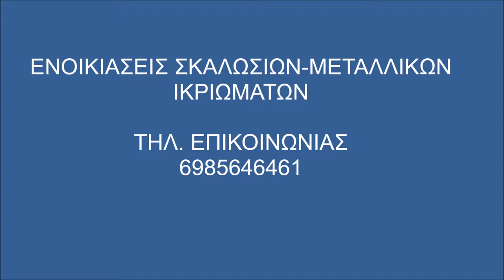Σκαλωσιές Φυλής 6985646461 Ενοικιάσεις Σκαλωσιών- Skalosies Skalwsies Fulis